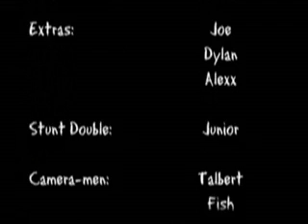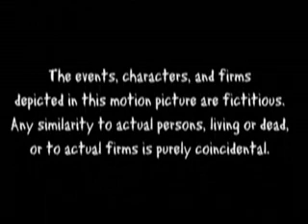What Would U Do 4 A Klondike Bar?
Dont Worry About It Productions Presents:
A normal, average guy like Fish (that is his name) is minding his own business when all of the sudden a strange voice starts telling him to do things for frozen dairy treats. He innocently goes along with it, but things soon get out of hand.